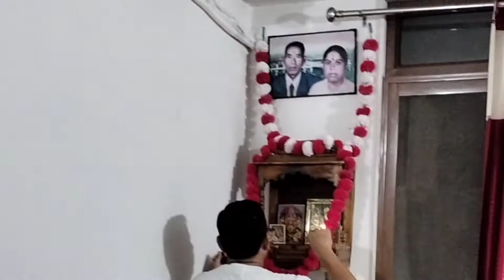Emotional for Mobile..😄